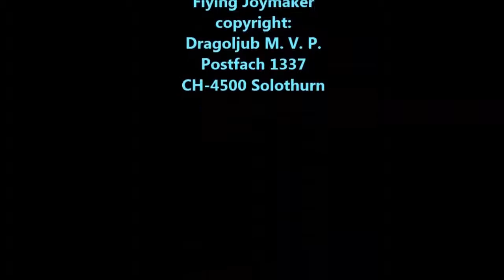Flying Joymaker: "Pred Senkinom kućom"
Flying Joymaker Music Production
“Starogradske pesme (Old Towns` Songs)
all arrangements and performings
(bouzouki, guitar, vocals) by Flying Joymaker

01. Dolinom se šetala devojčica mala
02. Donesi vina, krčmarice
03. Govori se da me varaš
04. Kraj jezera jedna kuća mala
05. Lepa Janja
06. Ljubio sam crno oko
07. Na bregu kuća mala
08. Na te mislim
09. Pred Senkinom kućom
10. Ruzmarine, moj zelini
11. Žalim, devojko, što ljubiš mene
12. Gde si da si, moj golube!
13. Ja zabacih udicu
14. Jedna cura mala poljubac mi dala

Copyright:
Dragoljub M. V. Popović
CH-4500 Solothurn